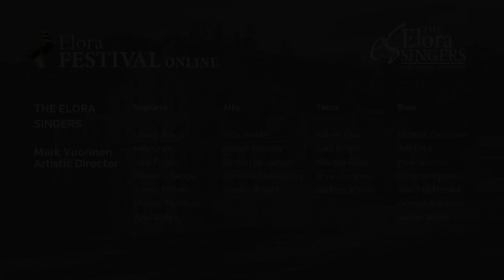A Frost Sequence (with subtitles)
Music by Canadian composer Stephanie Martin, words by American poet Robert Frost.
1. Nothing Gold Can Stay
2. The Road Not Taken
3. Stopping by Woods on a Snowy Evening
Commissioned by Deborah Finlayson and Dan Leader with the Elora Singers, conducted by Mark Vuorinen, August 2021.